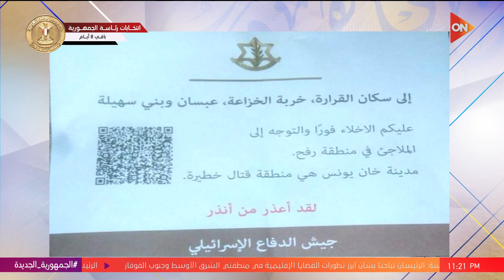قسم غزة إلى مربعات.. شاهد الخرائط اللي وزعها الاحتلال على الفلسطينيين وتحليل العميد محمود محيي الدين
جزء من حلقة اليوم السبت 2 ديسمبر 2023 من برنامج كلمة أخيرة للإعلامية لميس الحديدي وفيها تحليل العمليات العسكرية في غزة مع العميد محمود محيي الدين، وإكتشاف أوبئة وإصابات بالتهاب الكبدي الوبائي في غزة بين النازحين، الأونروا تقول أن يوجد بدايات خطرة، وإسرائيل تدفع إلى إخلاء غزة وهذه بداية نقطة الخلاف بين نتنياهو والإدارة الأمريكية.نتنياهو يعرف أنه لو دخل في صراع مع حزب الله ستنتهي حياته السياسية، والمعركة البرية انتهت لكن جيش الاحتلال سينفذ عمليات، العميد محمود محيي الدينيوضح أن الحرب مستمرة 3 شهور، دولة الاحتلال تريد إقامة منطقة عازلة والسيطرة على جزء من البحر، والدولار انخفض في السوق الموازي 6 جنيهات.استضافة العميد محمود محيي الدين.